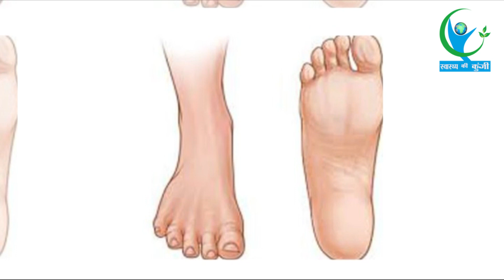पैरो में पड़े गाठो को आसानी से दूर कर सकते हैं ये टिप्स | Lumpy Legs Remedies At Home